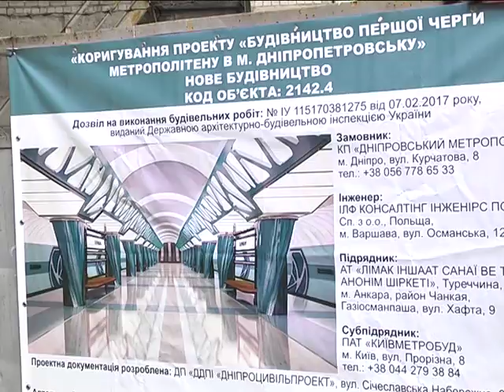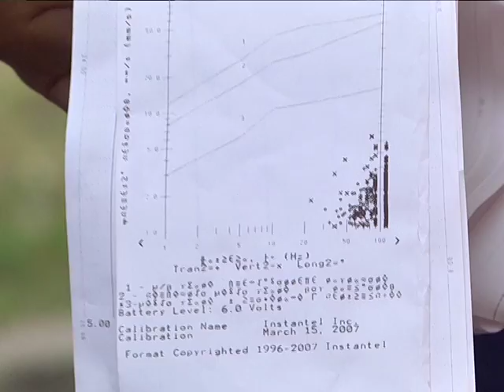Перший вибух за 22 роки: будівництво метро у Дніпрі перейшло в активну фазу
Будувати метрополітен у Дніпрі розпочали ще в 1980 році. 22 роки тому запустити вдалося лише 6 станцій загальною протяжністю понад 7 км. Це – найкоротший підземний маршрут у Європі. За 12 хвилин можна доїхати від житлових масивів Покровський і Червоний Камінь до залізничного вокзалу. Після добудови станцій «Центральна», «Театральна» та «Музейна», передбачених контрактом між мерією та турецькою компанією Limak, загальна довжина підземки сягне вже 11,1 км. 15 червня у Дніпрі розпочалася активна фаза добудови метро. Перший за понад 20 років експериментальний вибух пролунав о 18.33 і тривав 7 секунд. Випробування пройшло на перегоні між станціями «Вокзальна» та «Театральна» на глибині 48 метрів. Вибухові роботи не перевищили технічних норм і за рівнем коливань вклалися у показники трамваю.
Вони допоможуть відстежити геологічні зміни та скоригувати подальший перебіг добудови метрополітену.